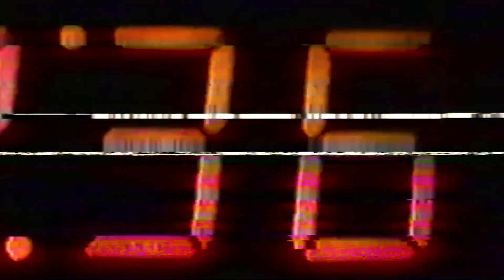JBLACK ( hors serie freestyle ) # blacking prod